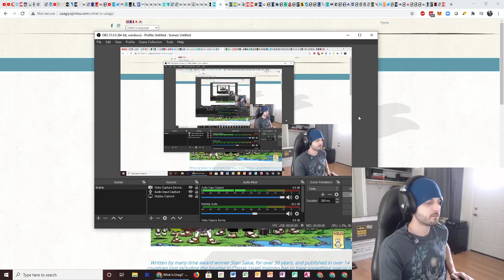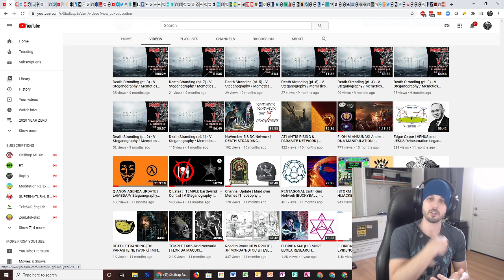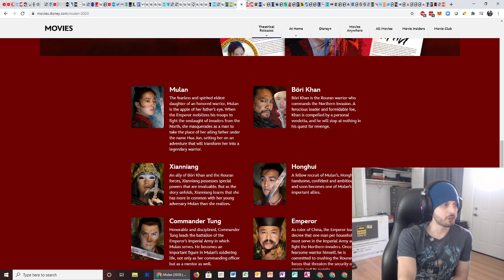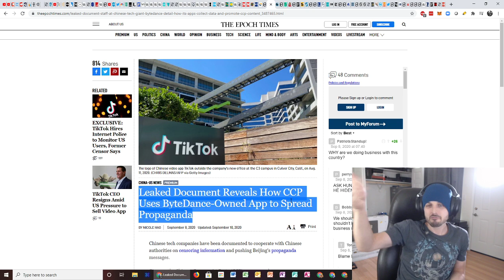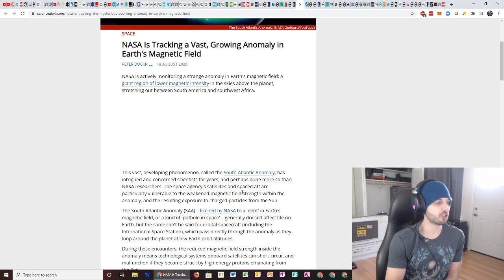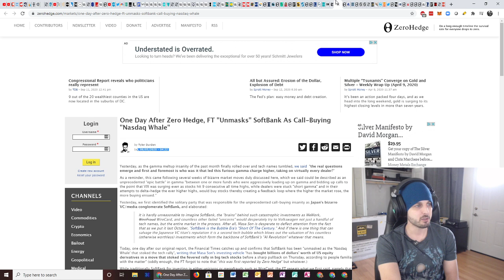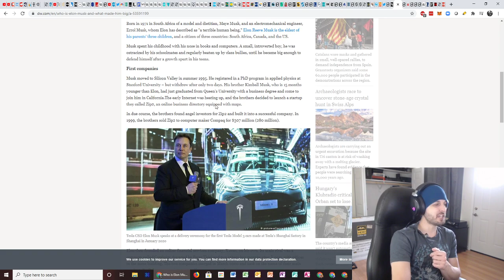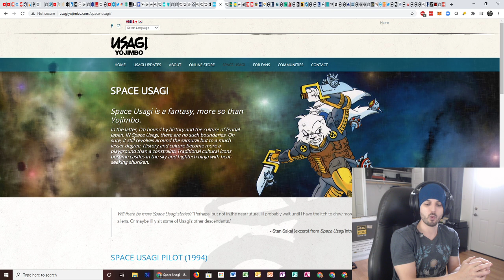USAGI the WHITE RABBIT Chronicles | Japan's History and SPACE Involvement | CURRENT WAR Electrifies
Resources -